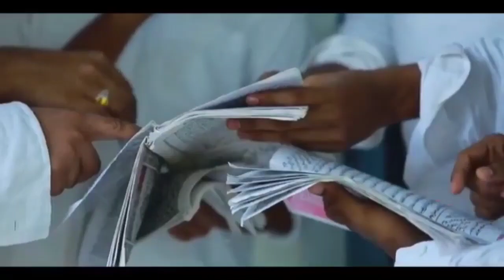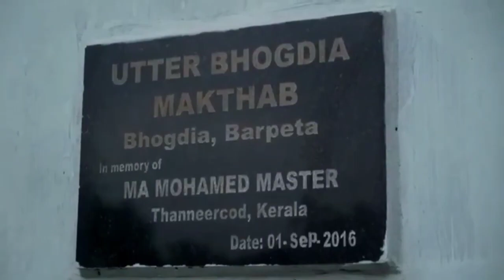ഇവരെ നിങ്ങൾ കൈവിടല്ലേ- Usthad Simsarul Haq Hudavi